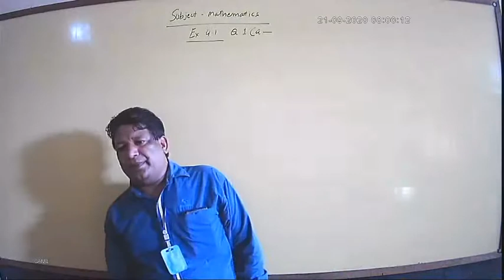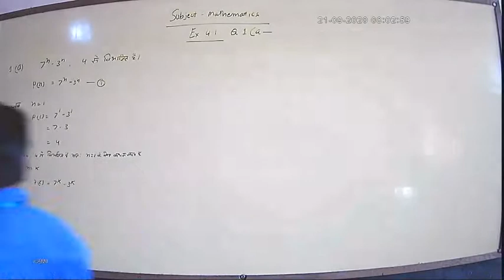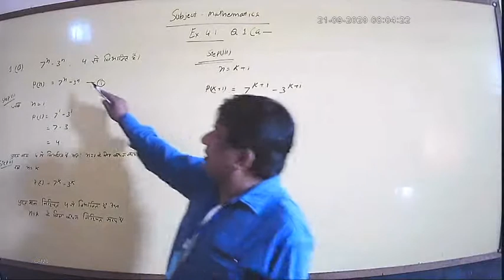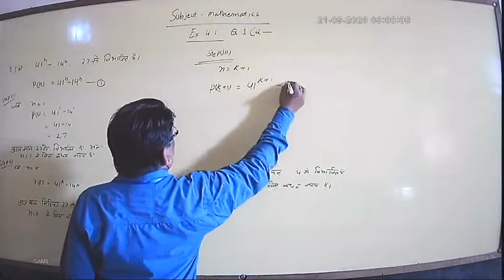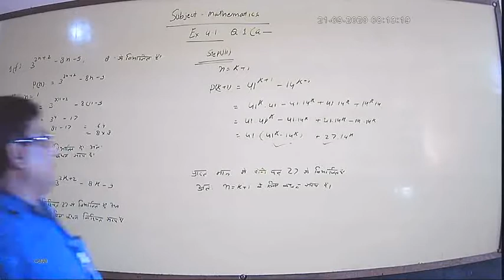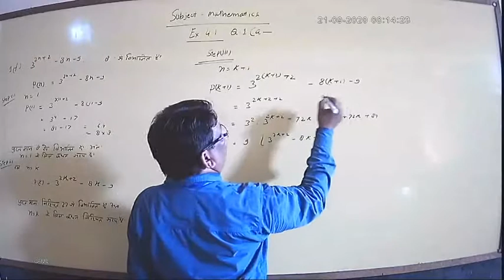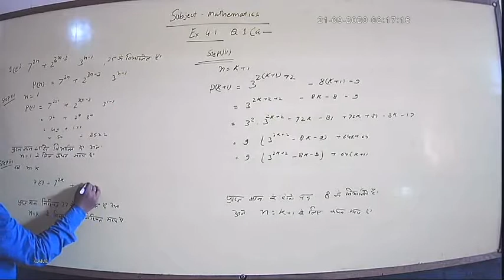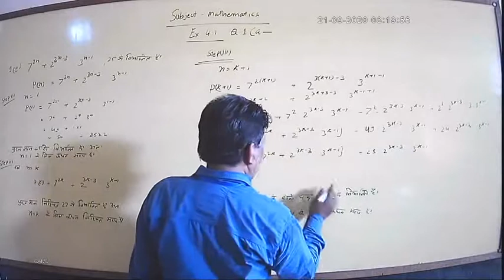Maths Class-11th Chapter-4.1 Q.1 By Mahi Sir